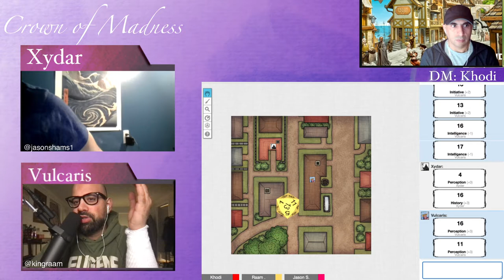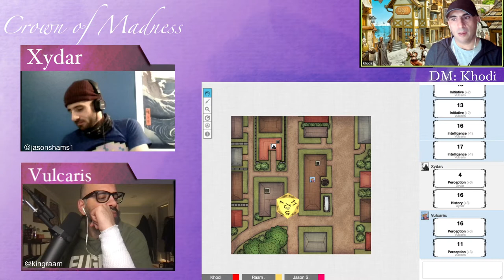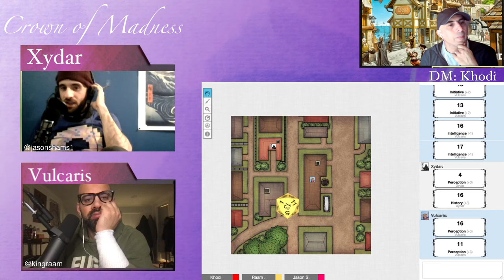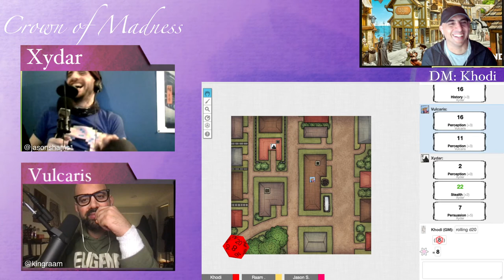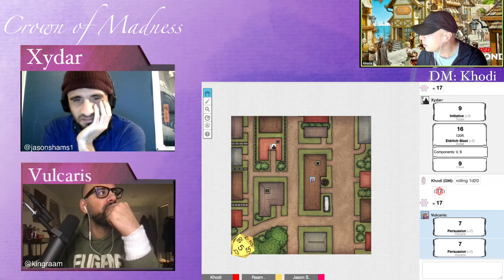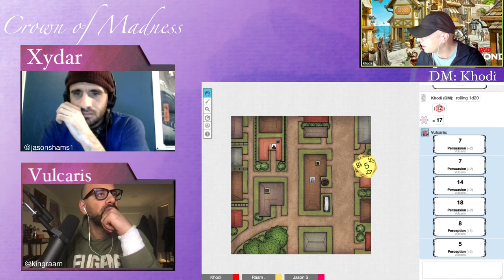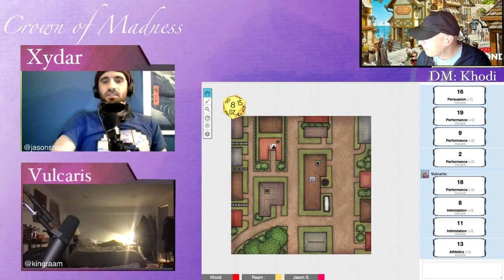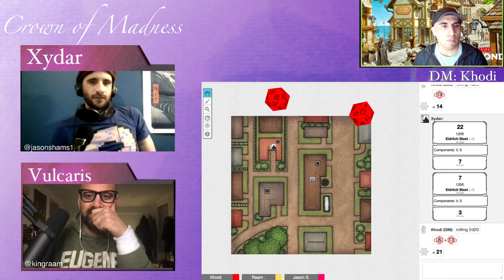Part 2 - Persian DnD (Crown of Madness)